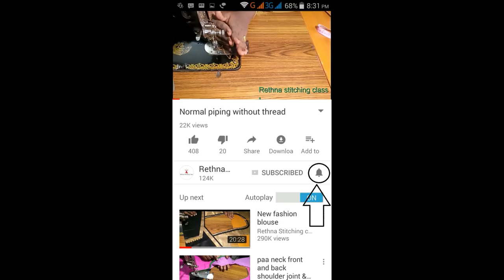Back open boat neck blouse with front design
This video shows how to make back open boat neck blouse.